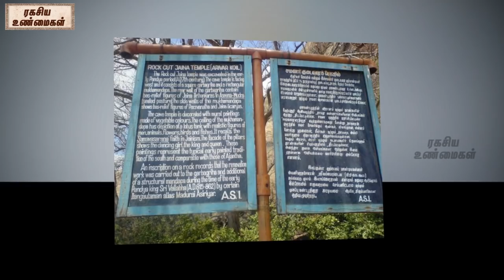அழகிய சித்தன்னவாசலின் வரலாறு || Chithannavasal History Of A Beautiful Arts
watch-அழகிய சித்தன்னவாசலின் வரலாறு ||  Chithannavasal History Of A Beautiful Arts